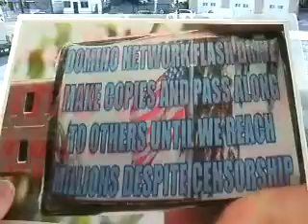SOACAM C7NDN5 27 11ASIMPLECONCEPTTHATSBEENAROUNDFORAWHILE42MB1 04